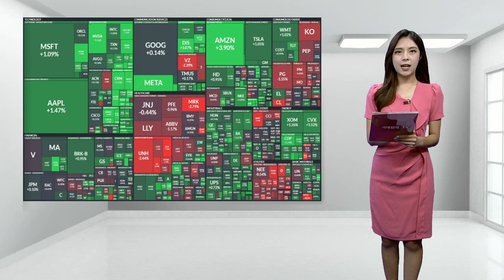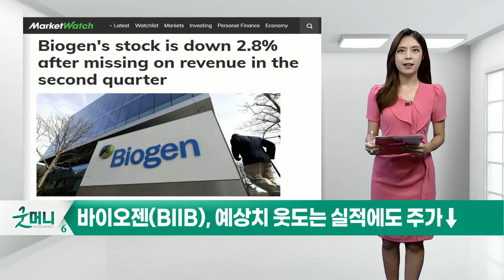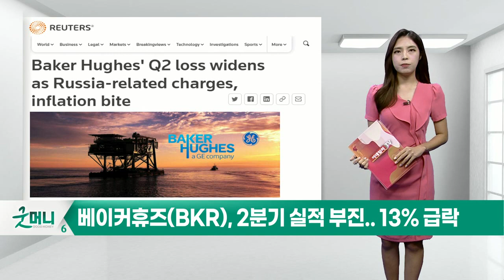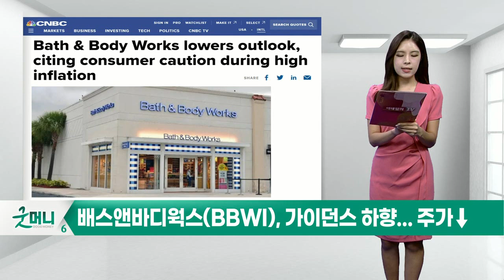바이오젠(BIIB), 베이커휴즈(BKR), 배스앤바디웍스(BBWI)_미국 특징주 (20220721)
바이오젠(BIIB), 예상치 웃도는 실적에도 주가↓
베이커휴즈(BKR), 2분기 실적 부진... 13% 급락
배스앤바디웍스(BBWI), 가이던스 하향... 주가↓